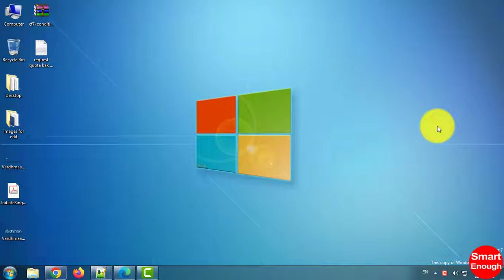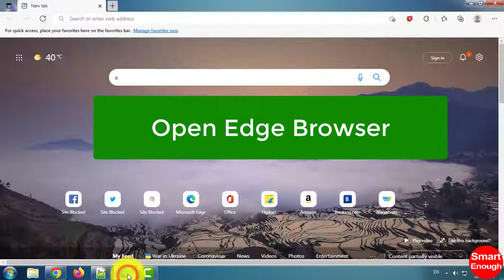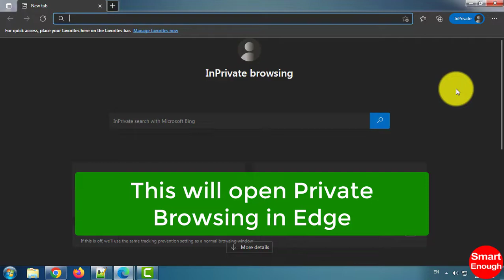How to Use InPrivate Browsing in Microsoft Edge Browser?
How to use Incognito mode in Microsoft Edge browser? How to use private browsing in Microsoft Edge? How to enable InPrivate browsing in Micorosoft Edge browser?